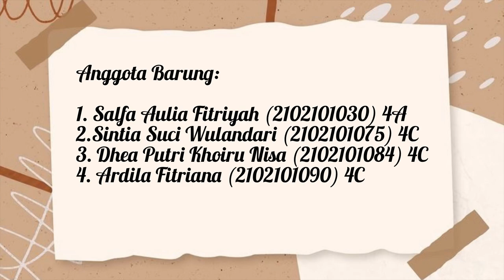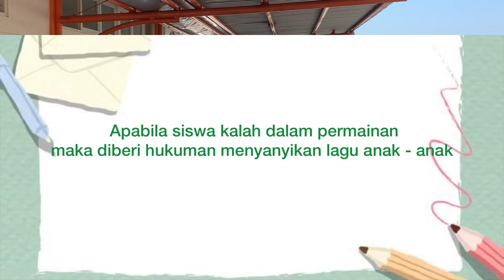Game Pramuka: Angka dan Reaksi